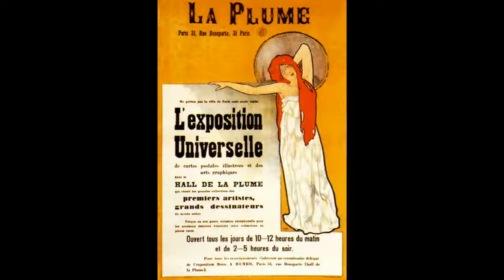Рафаэль Кирхнер (Kircher Raph) картины великих художников